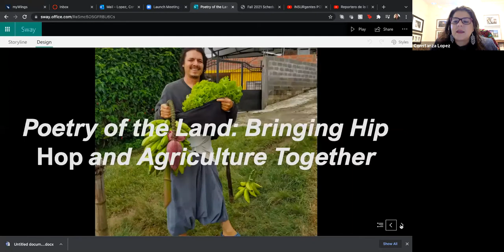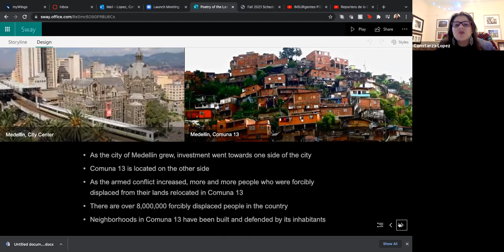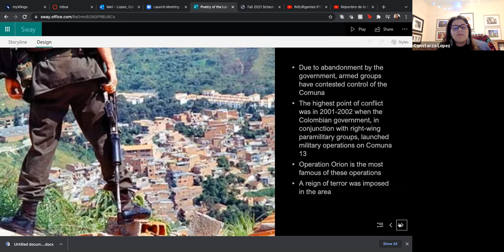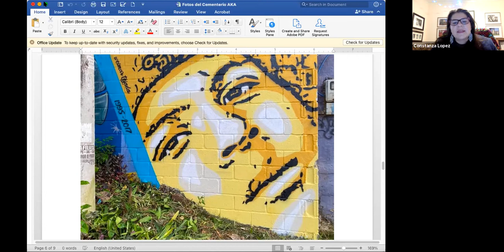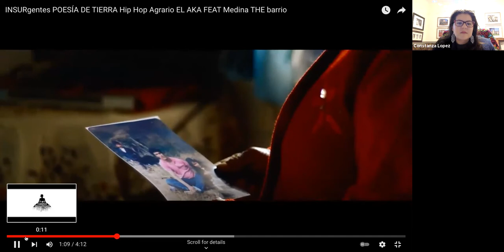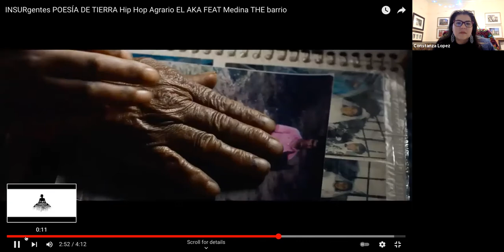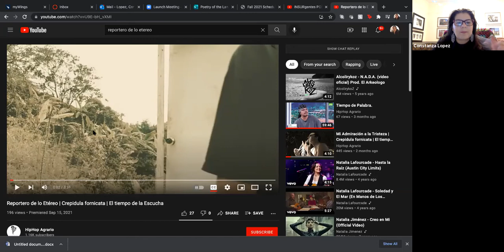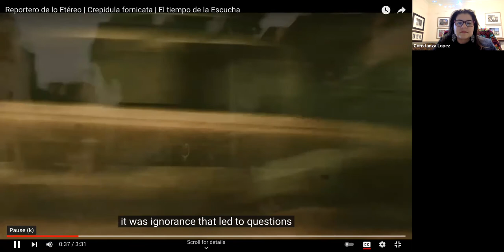The Justice Sessions: Poetry of the Land: Bringing Hip Hop and Agriculture Together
Dr. Constanza López speaks with “El Aka,” a community leader from Comuna 13, Medellín, Colombia. This presentation will discuss the history of Comuna 13, el Aka’s experience growing up in a place devastated by armed conflict, his fight to obtain a voice through art and hip hop, the link between hip hop and agriculture, and El Aka’s vision of community and governance.

About The Justice Sessions: As people everywhere confront injustice, Duval faces its own limiting legacies. James Weldon Johnson, Zora Neale Hurston, and Toni Morrison all noted what Johnson called “the shame of this city.” But Jacksonville remains a place with incredible cross-cultural history and untapped potential. To move past our anxieties and divisiveness, we must look ourselves in the mirror, study what we see across time, and affirm with fresh feeling and knowledge that black lives matter. Thus, “The Justice Sessions,” steps toward respect in Bold City.